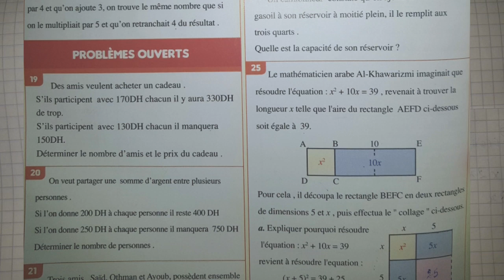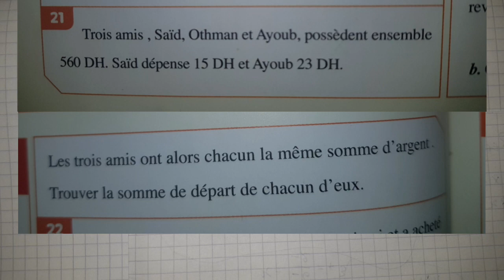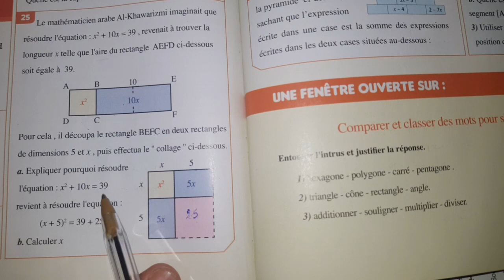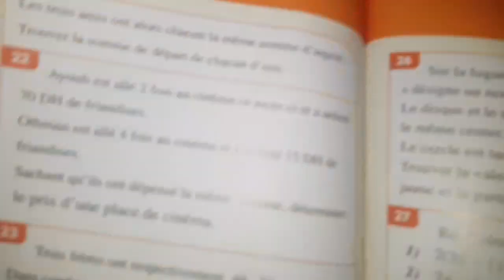almoufid en mathématique 1ac page 168 partie 2 les équations 2022